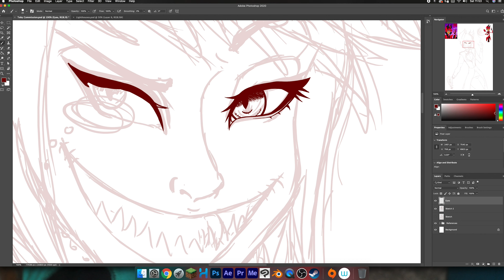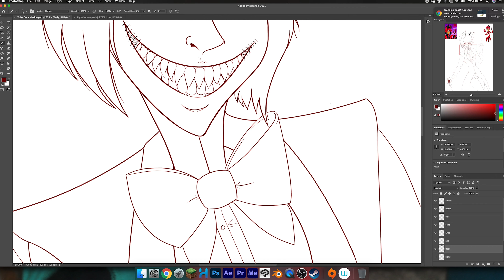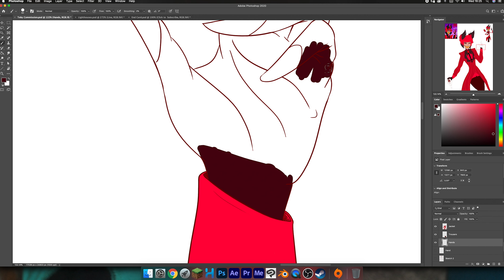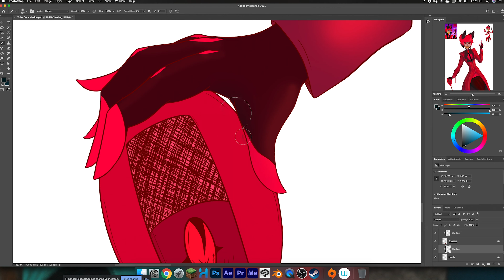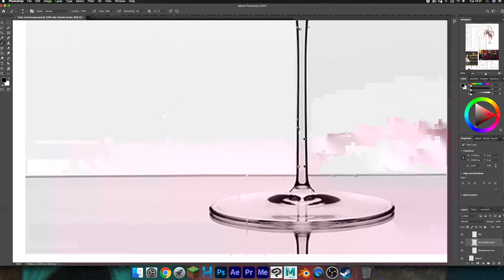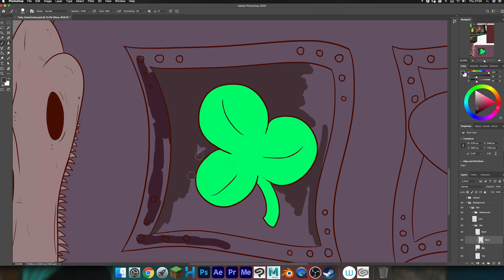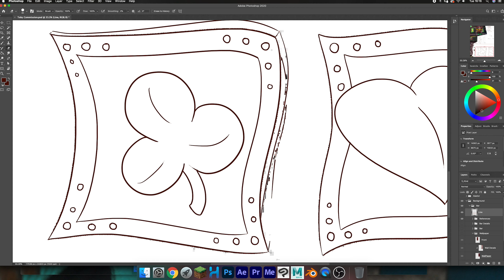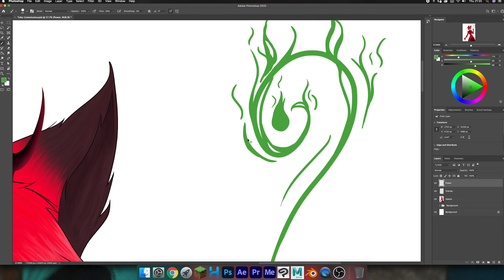[Commission] Hazbin Hotel ~ Alastor's Power | Speedpaint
FAQs:
What Programs do you use for Artwork?
- "Clip Studio Paint, Adobe Photoshop and Procreate!"

- "Wacom Cintiq 24 Pro and my iPad Pro 12.9' "

What Animation software do you use?
- "Toon Boom, Adobe Animate and Clip Studio Paint"

- "Adobe Premiere Pro and Adobe After Effects"
Artist status:
☢ Art Trades - Closed
☢ Art Commissions - Open
☢ Animation Commissions - Closed
☢ Animation Collaboration - Ask